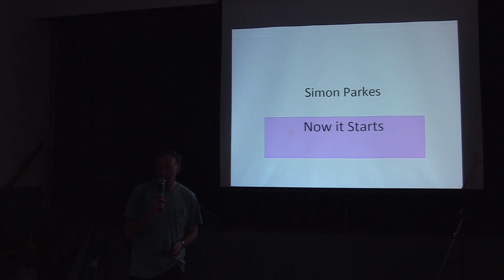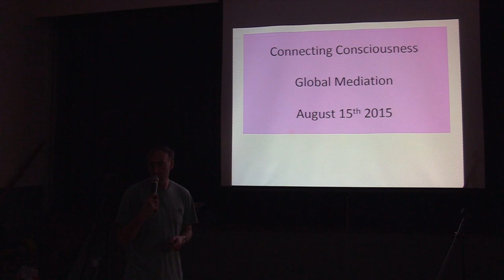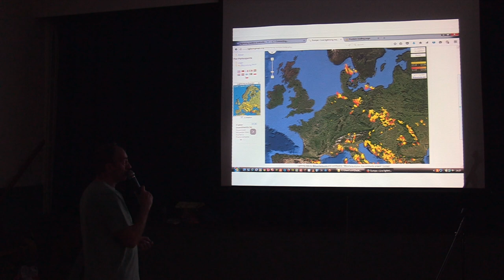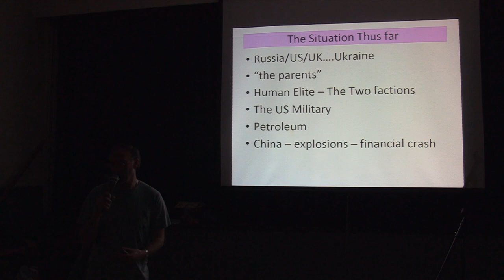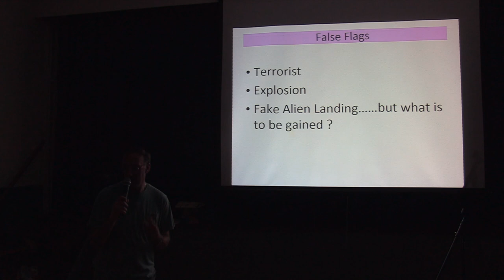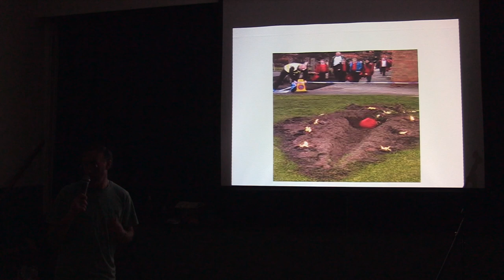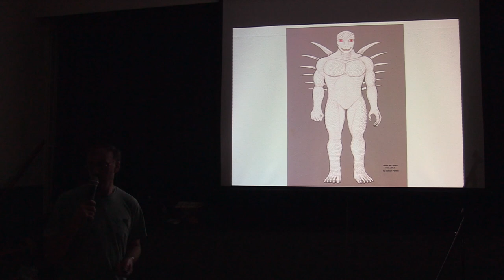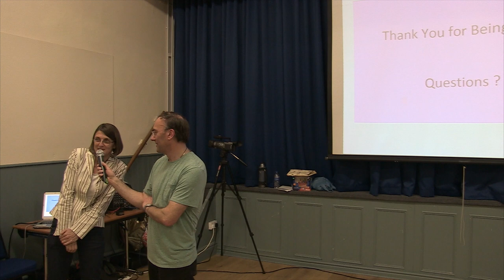Simon Parkes Connecting Consciousness Meeting Sneaton Castle, Whitby 24th October 2015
Simon speaks to a group of people from all parts of the world gathered to hear evidence that the CERN Hadron Collider stopped working in an attempt to disconnect Humanity from Source.